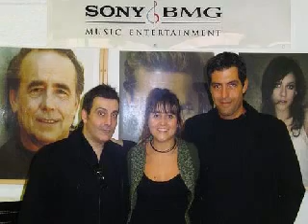DJ CHUEK-OH -REPORTAJE A JOSE MARIA CASTELLS . 2001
dj chuek-oh y su reportaje al creador de los megamixes (junto a tony peret) en la Max Music.